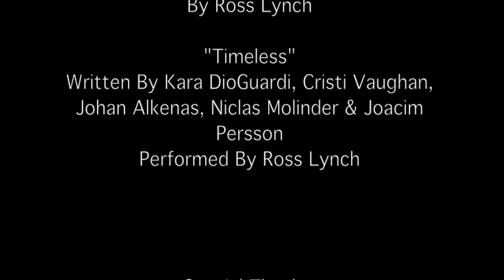A High School Rockstar - "Principals & Pests"